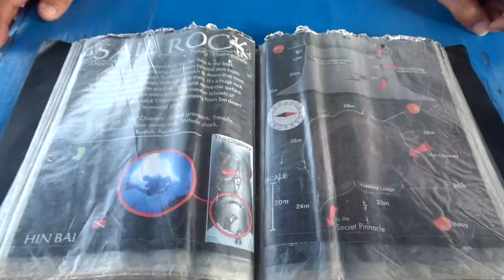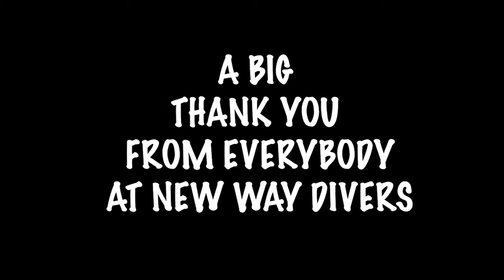FUN DIVE at SAIL ROCK with New Way Diving Koh Tao